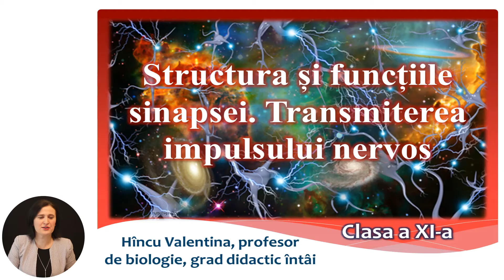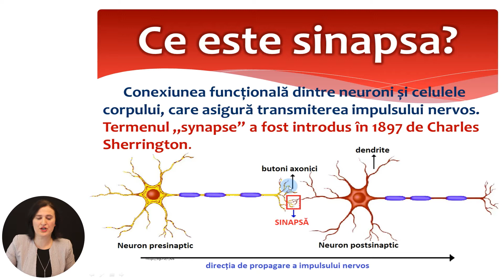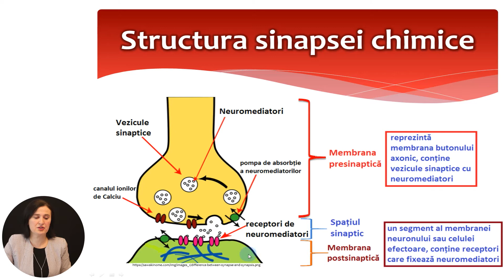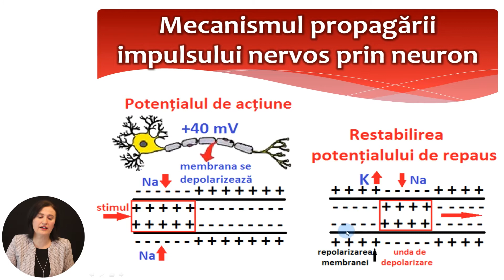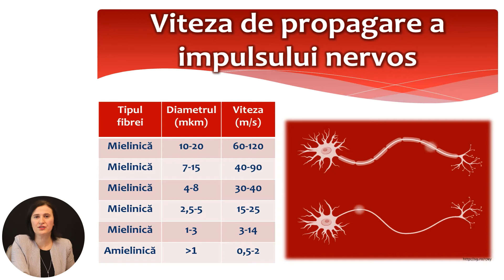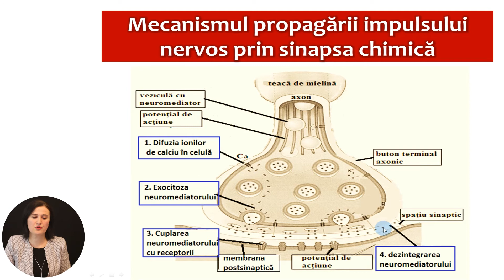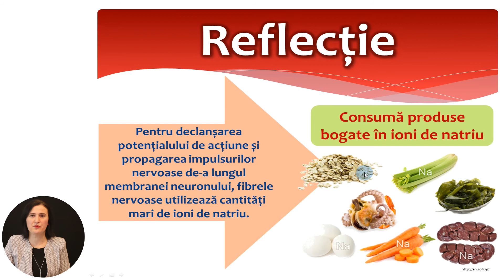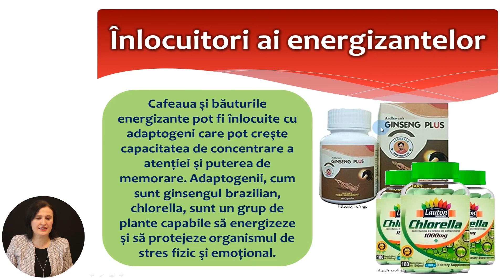Biologie, clasa a XI-a, Structura și funcțiile sinapsei. Transmiterea impulsului nervos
Tema: Structura și funcțiile sinapsei. Transmiterea impulsului nervos
Profesor: Hîncu Valentina
Autor: Hîncu Valentina